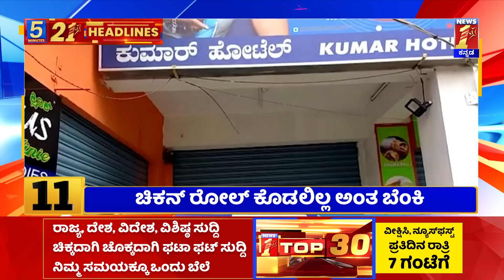News Headlines 5 Minutes 21 Headlines | 13-12-2022 | newsfirstkannada